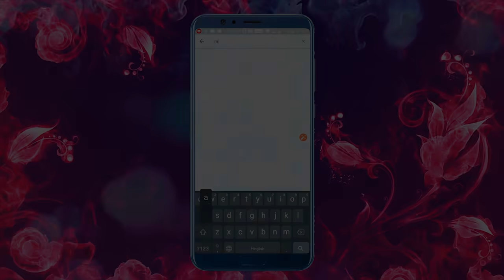খুনি আংটি | Rupkothar Golpo Bangla Cartoon | Maha Cartoon Tv Xd Bangla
খুনি আংটি | Rupkothar Golpo Bangla Cartoon | Maha Cartoon Tv XD Bangla | Cartoon In Bangla | Bangla Cartoons | Moral Stories In Bangla | Bengal Cartoons | Bangla Golpo